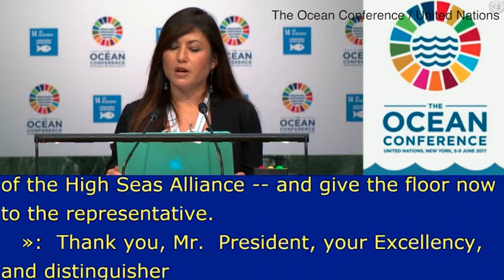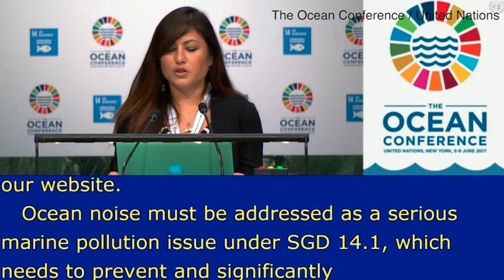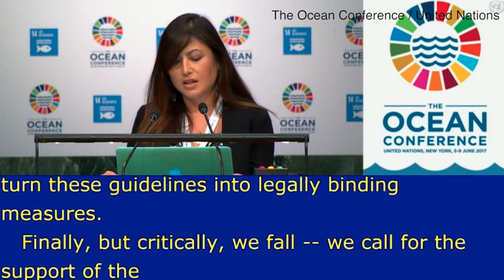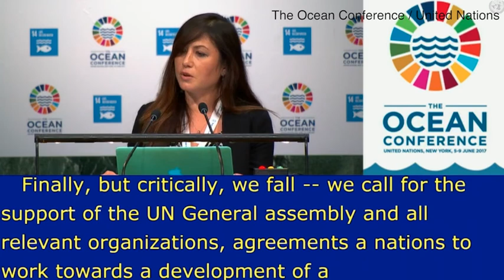Joanna Toole addresses UN Assembly during 2017 Ocean Conference